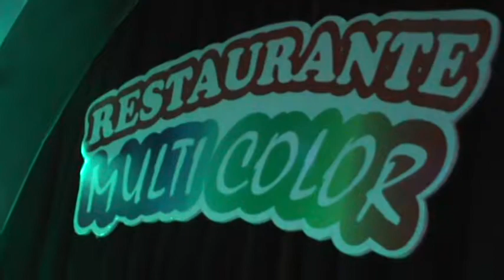No deje que le cuenten usted debe estar en Zitro tu Karaoke Jueves y Sabados te esperamos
2 de agosto usted como este amigo debe estar todos los jueves en el programa del amante del canto Bingo Multicolor 7 pm y los sabados en GRammy's Karaoke recuerda que escuchas los sabados de 8 a 10 pm tu dial en 107.1 fm si hay partido 10;30 pm